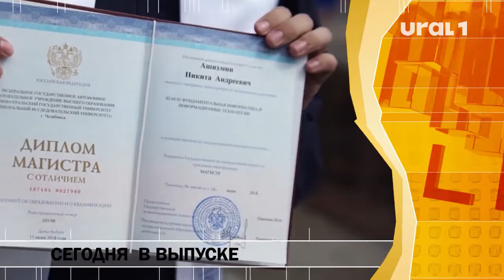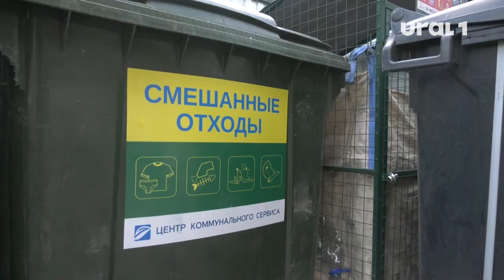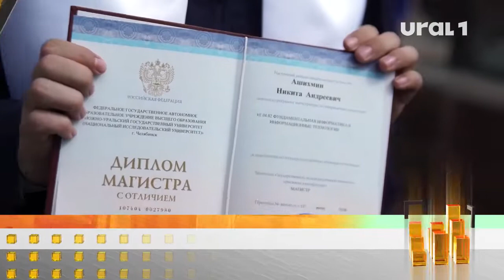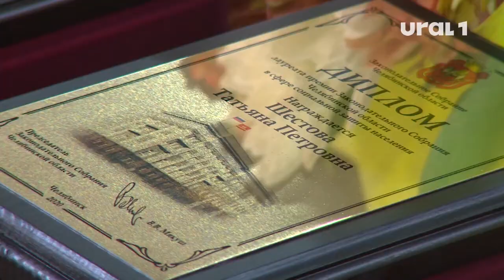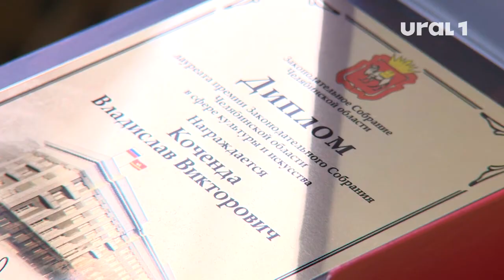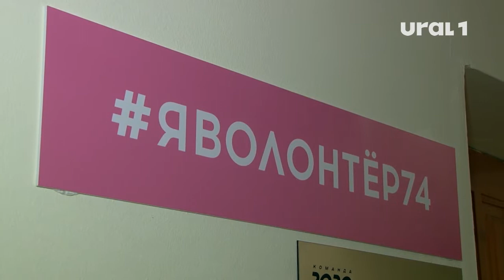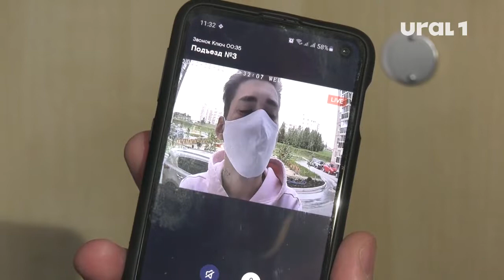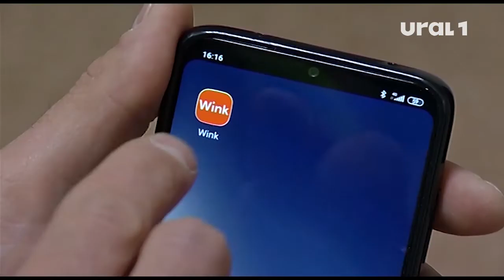Городские новости (выпуск от 16.06.2020)